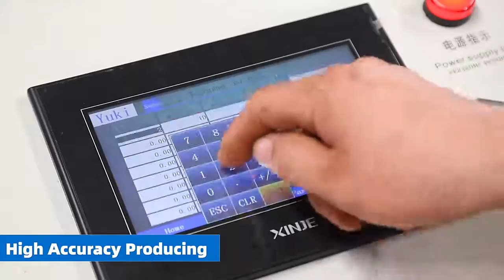CUSTOM-MADE MACHINE,MULTI-PURPOSE MACHINE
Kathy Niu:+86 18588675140